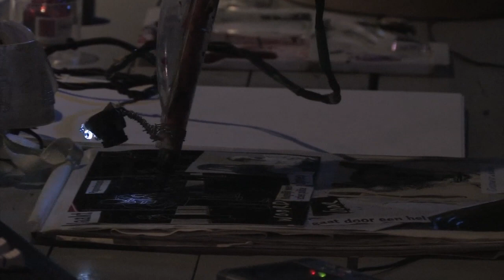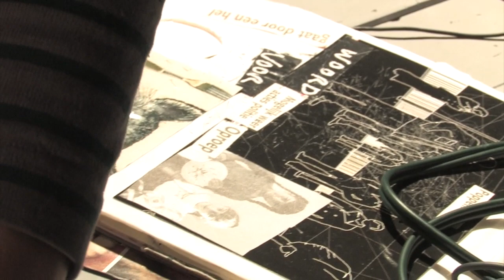2011 013 2